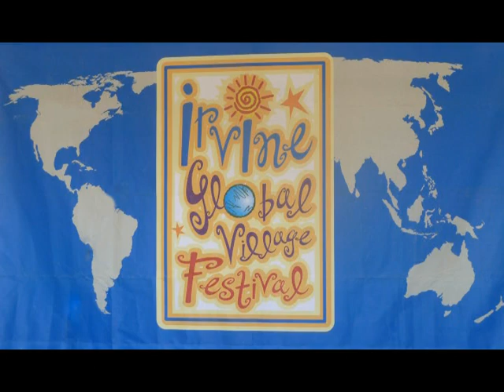Irvine Global Village Festival Cariniosa Dance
Filipino folk dance performed at the festival.  All volunteer dancers for the festivities.